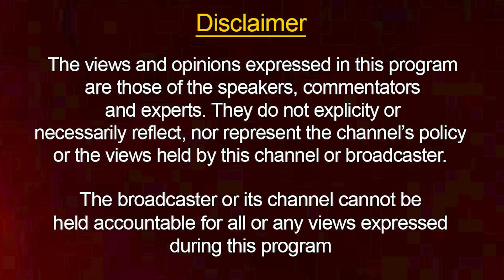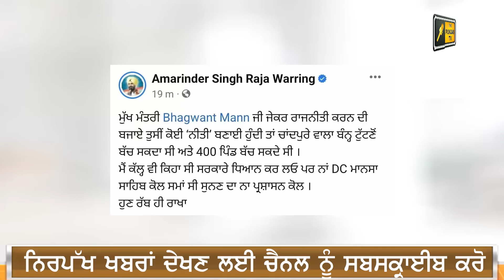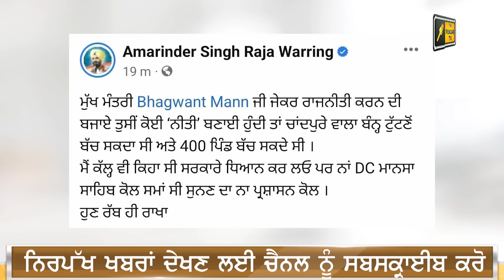ਟੁੱਟ ਗਿਆ ਬੰਨ੍ਹ, ਲੋਕਾਂ ਦੀ ਵਧ ਗਈ ਮੁਸੀਬਤ People worried with Rain in Punjab | Judge Singh Chahal